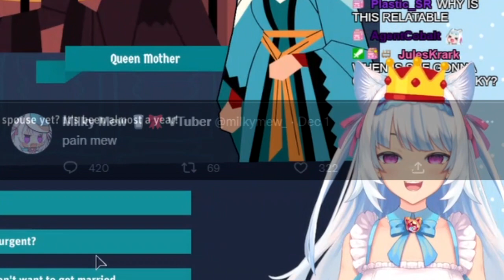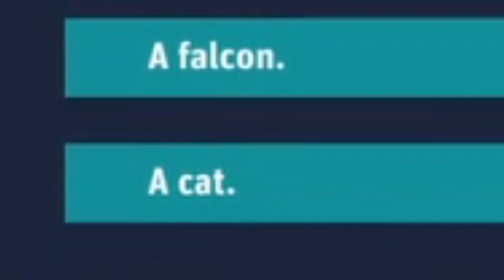Cringe cat tries to rule a kingdom